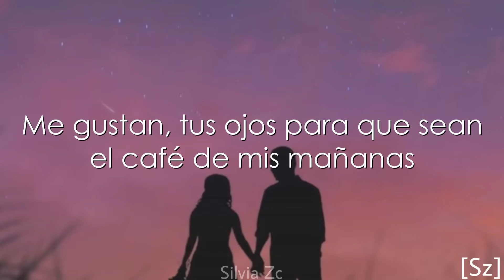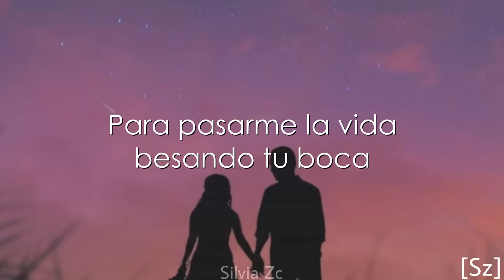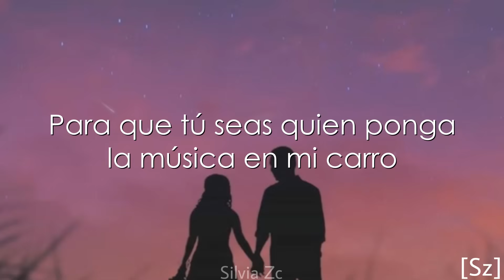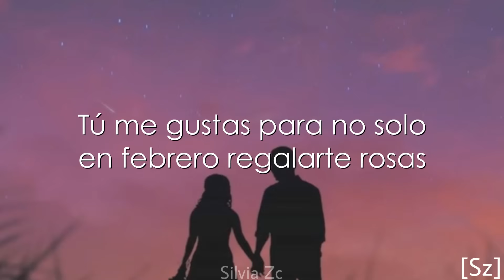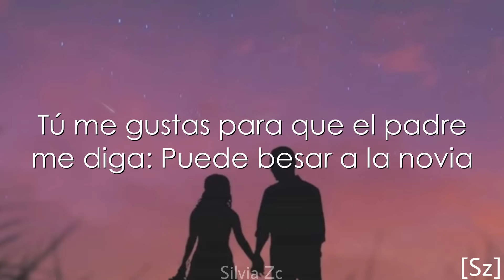Río Roma, Carin León - Tú Me Gustas (Letra)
LETRA:

Me gustan
tus ojos para que sean el café de mis mañanas

Me gusta esa voz pa’ que me digas que me amas
Solo con ver tu sonrisa me reinicias la vida
Me gustas porque tú estás hecha justo a mi medida

Tú me gustas para que, en la calle, siempre nos vean de la mano
Para que tú seas quien ponga la música en mi carro
Cualquiera quiere ser tu dueño, yo quiero ser tu esclavo

Tú me gustas para no solo en febrero regalarte rosas
Para pasarme la vida besando tu boca
Y sé que, aunque estemos viejitos, te seguirás viendo hermosa

Tú me gustas para que el padre me diga: Puede besar a la novia

¡Y que viva el amor, compa Carín!
¡Puro Río Roma, viejo!